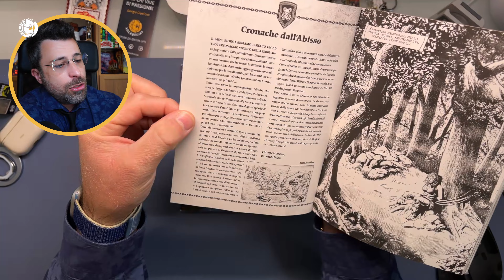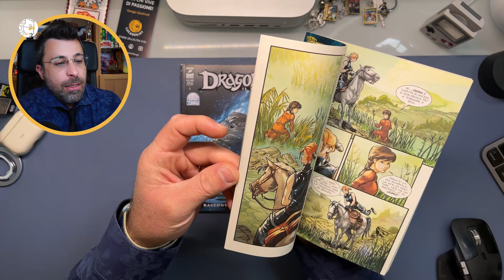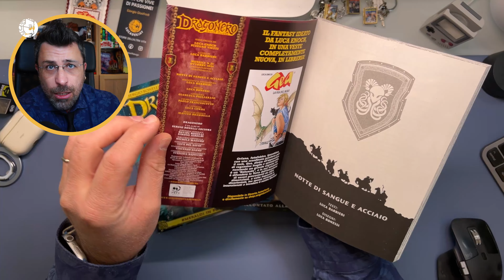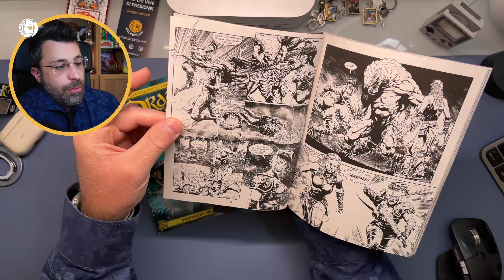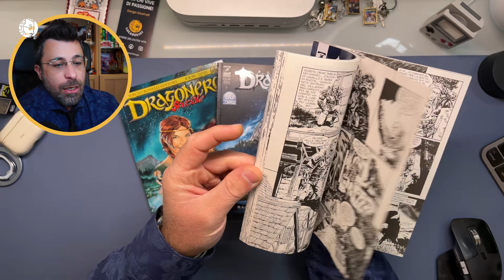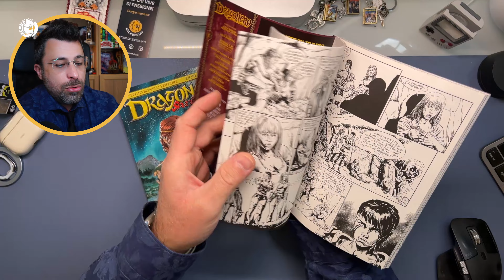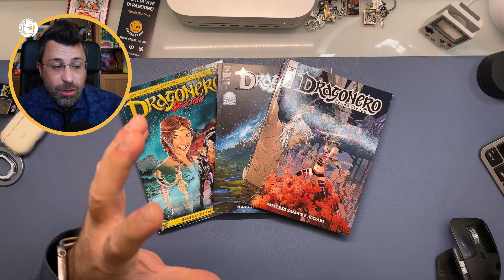UN DISEGNO MAESTOSO, UNA STORIA COMMOVENTE | Dragonero MO 24 | lucadeejay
Dragonero Mondo Oscuro
N° : 24 Periodicità: mensile
Notte di sangue e acciaio
Kyra, cacciatrice di mostri e persecutrice di schiavisti, incrocia nuovamente la strada di Ian…
Formato: 16x21 cm, b/n
Pagine: 96
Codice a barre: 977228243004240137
Uscita: 09/10/2024
Sceneggiatura: Barbieri Luca
Disegni: Bonessi Luca
Copertina: Pagliarani Gianluca

Quali sono le origini della selvaggia e spietata Kyra, la cacciatrice di mostri che da sola aveva annientato una banda di razziatori ghoul per vendicare la morte della propria compagna? Da dove nasce il suo profondo rancore verso gli uomini? E, soprattutto, qual è stato il suo destino dopo aver incrociato la pista di Ian?